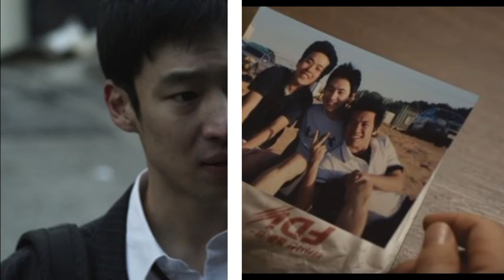마음을 심쿵하게 하는 영화명장면[파수꾼]오늘의씬쿵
“잘못된 건 없어, 처음부터 너만 없었으면 돼…”

한 소년이 죽었다. 평소 아들에게 무심했던 소년의 아버지(조성하)는 아들의 갑작스런 공백에 매우 혼란스러워하며 뒤늦은 죄책감과 무력함에, 아들 기태(이제훈)의 죽음을 뒤쫓기 시작한다. 아들의 책상 서랍 안, 소중하게 보관되어 있던 사진 속에는 동윤(서준영)과 희준(박정민)이 있다. 하지만 학교를 찾아가 겨우 알아낸 사실은 한 아이는 전학을 갔고 한 아이는 장례식장에 오지도 않았다는 것. 뭔가 이상하다.
 그러던 중, 간신히 찾아낸 희준은 ‘기태와 제일 친했던 것은 동윤’이라고 말하며 자세한 대답을 회피한다. 결국 아버지의 부탁으로 동윤을 찾아나선 희준. 하지만, 학교를 자퇴하고 떠나버린 친구는 어디에도 없다.
 천진하고 순수했던 그 시절, 미성숙한 소통의 오해가 불러 일으킨 비극적 파국. 독단적 우정이 가져온 폭력과 그 상처의 전염은 우리를 아프고 충격적인 결말로 이끌어간다. 서로가 전부였던 이 세 친구들 사이에서 과연 무슨 일이 벌어진 걸까?